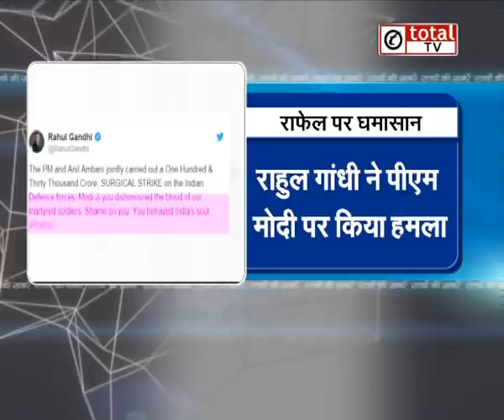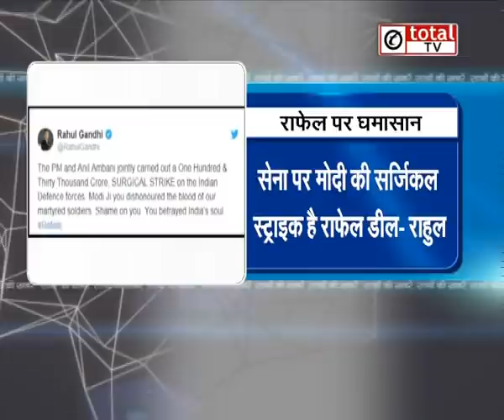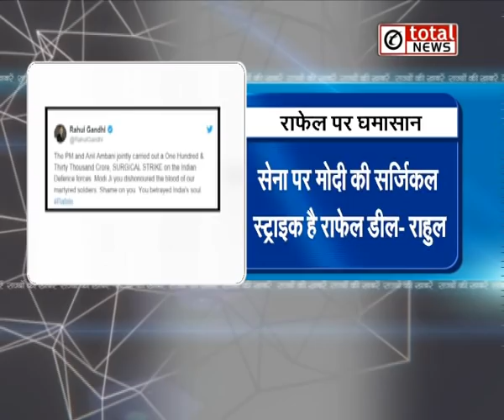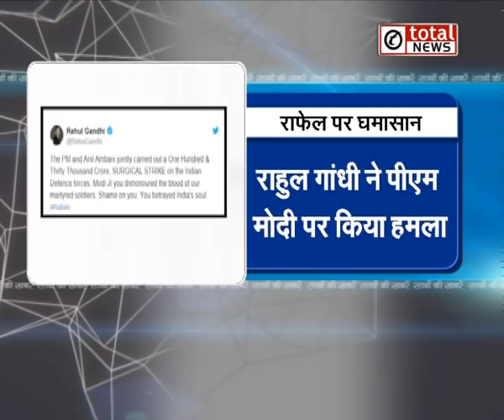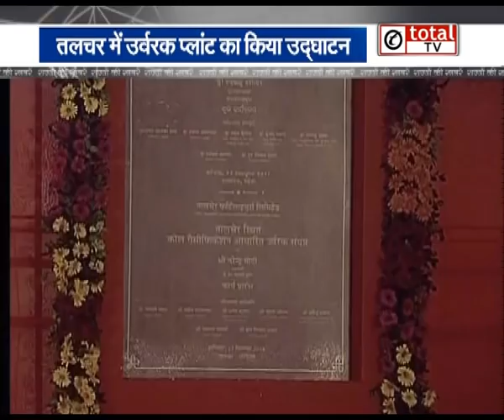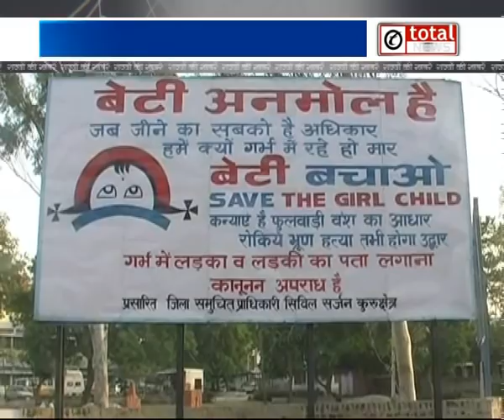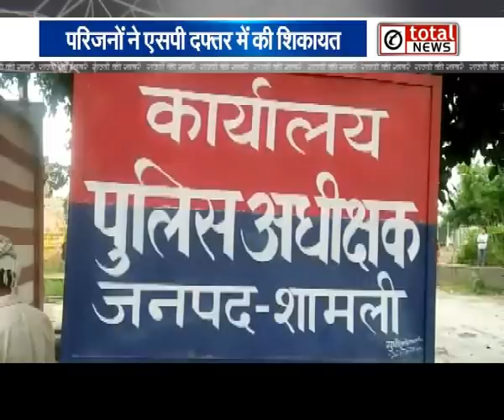Rajyon से आज की बड़ी खबरें देखिए एक साथ